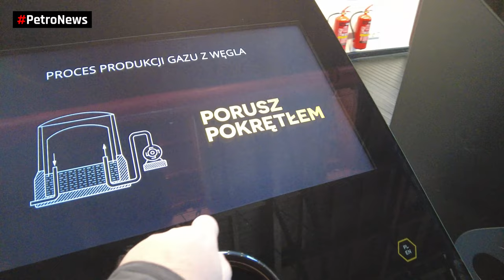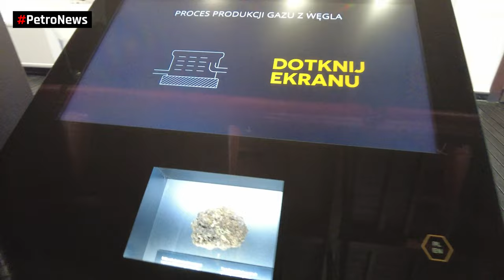Akademia Wodorowa 2.0